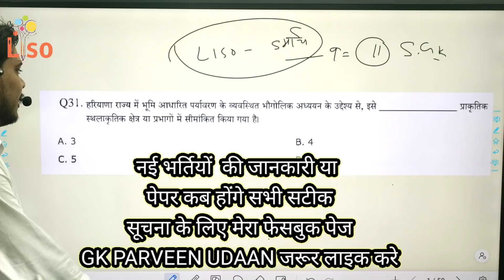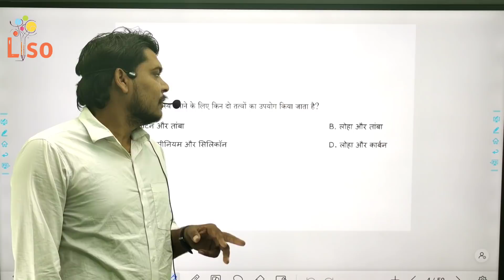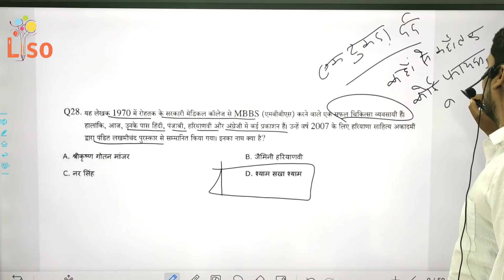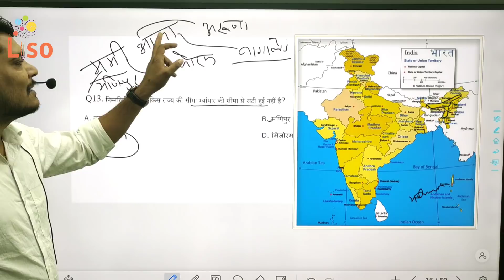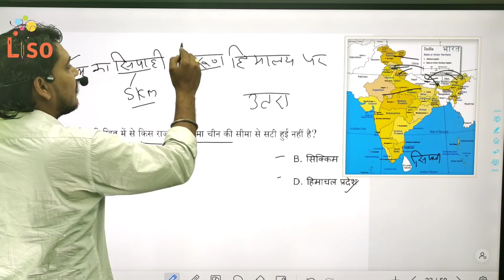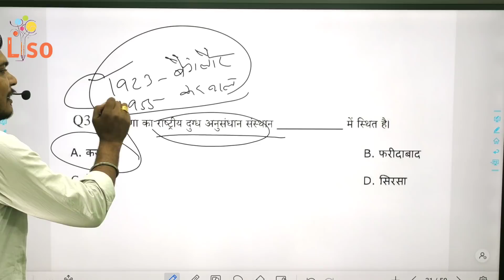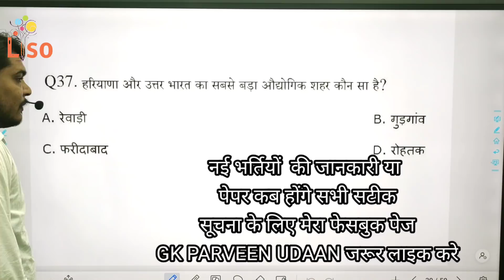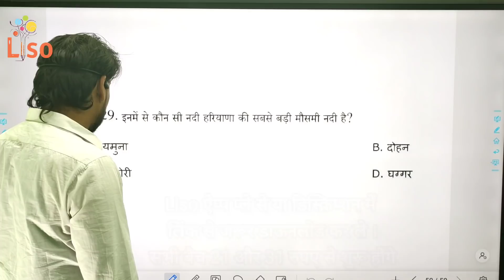हरियाणा Gk के 300 महत्वपूर्ण प्रश्न | Haryana gk important Question |Haryana Gk by Parveen Udaan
For further queries reach us @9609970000

.Your query
Haryana Gk
Haryana Gk By Parveen Udaan
Haryana Gk
7ONTRENDING @Gk Subhash Charan @HR GK BY B.K